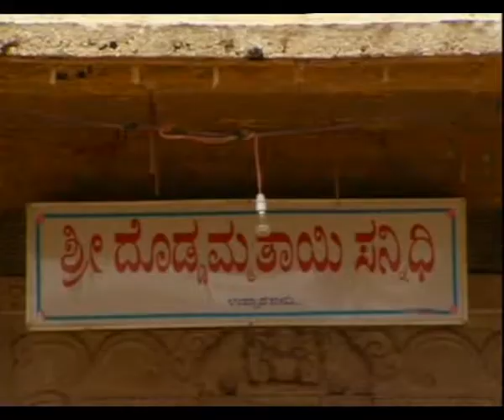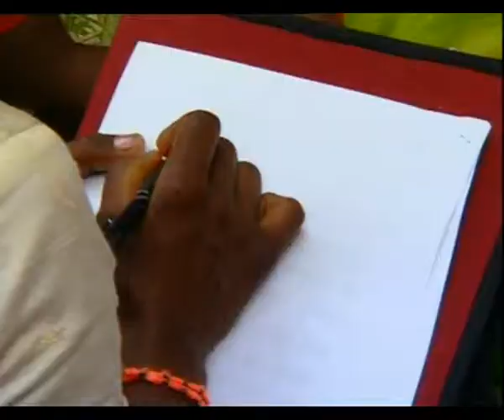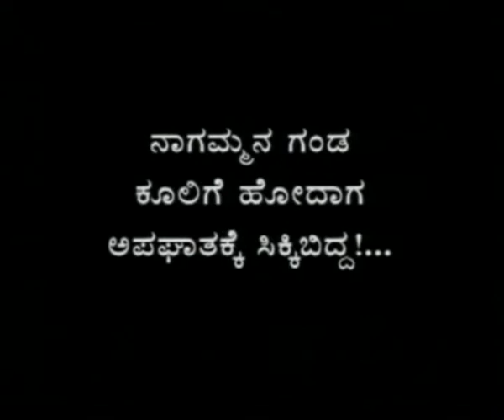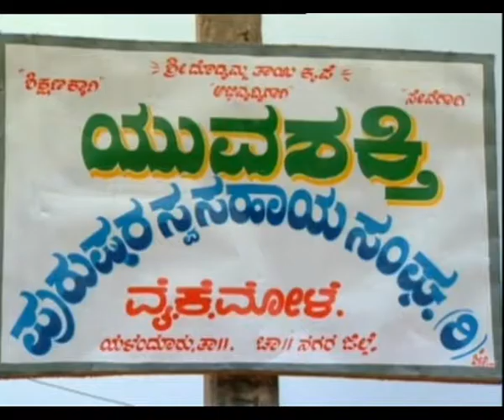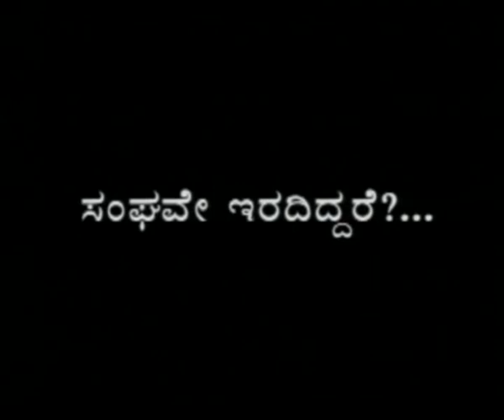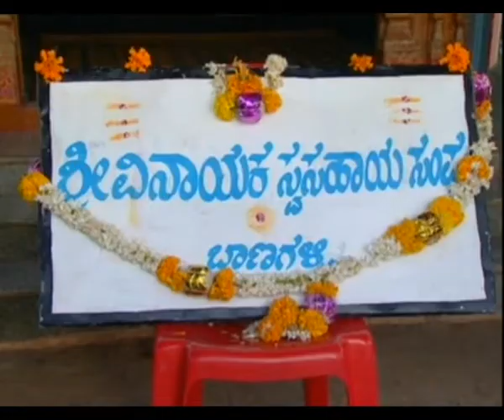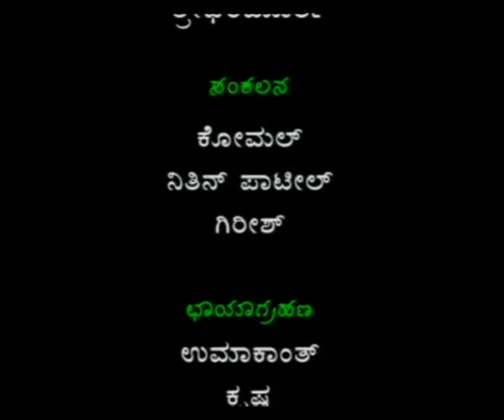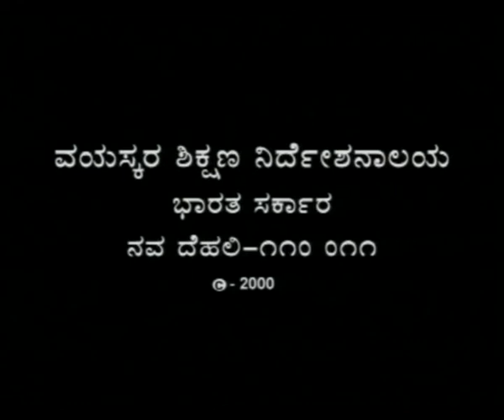SELF HELP GROOP EP 9